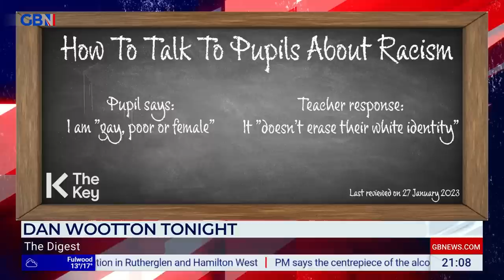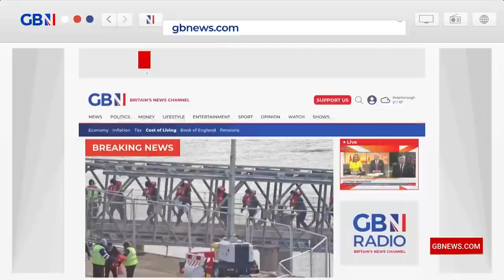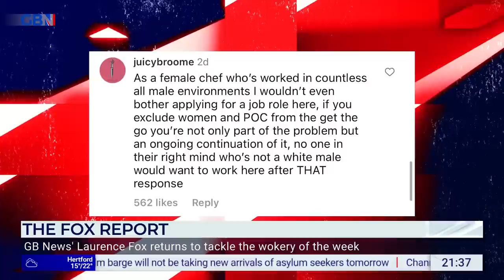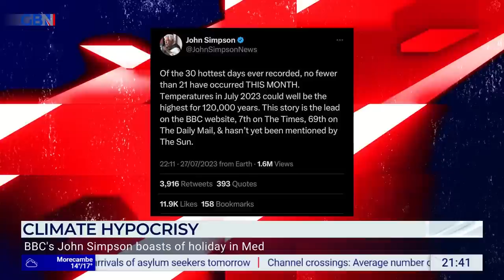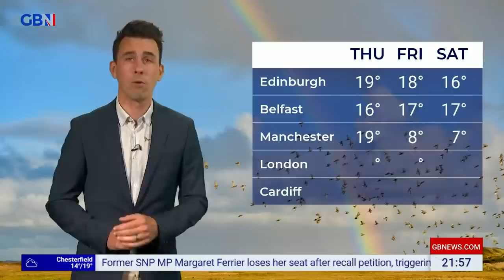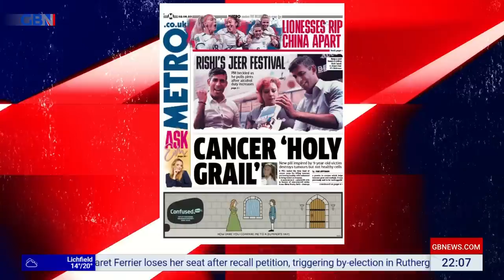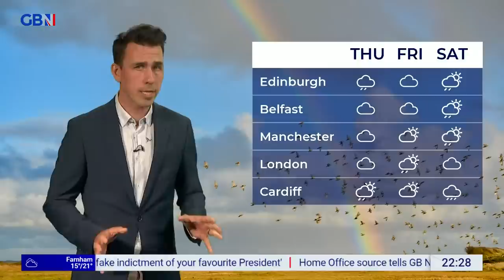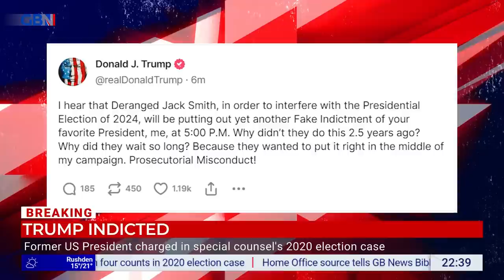Dan Wootton Tonight | Tuesday 1st August